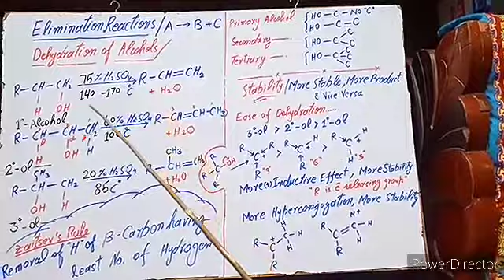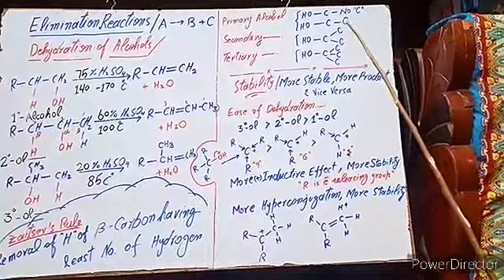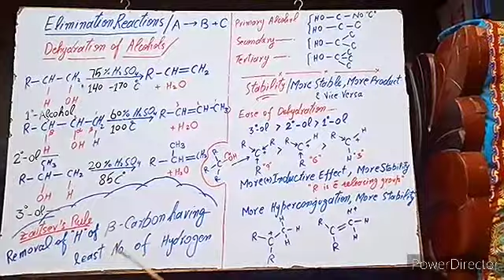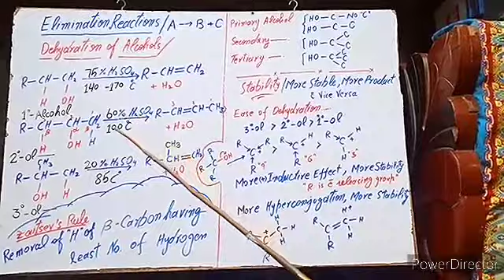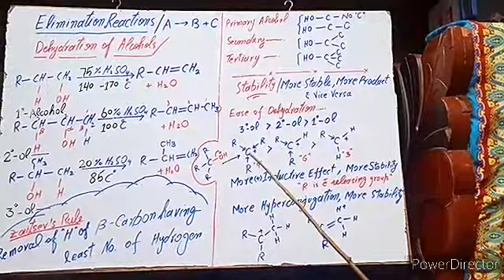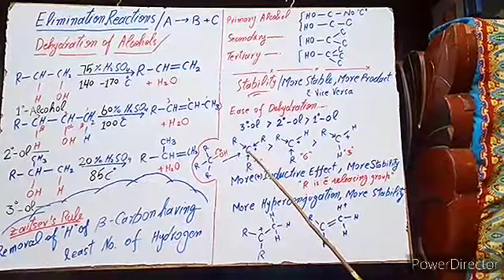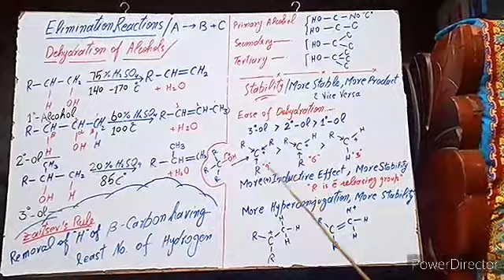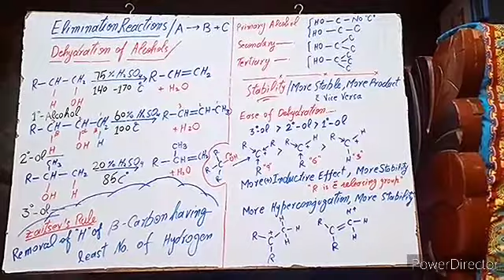Dehydration of Alcohols with Zaitsev's Rule, Inductive effect , Hyperconjugation/ Prof. Liaqat Ali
Dehydration of primary, secondary and tertiary alcohol requires different reaction conditions. Why? To discuss that in detail we need concept of inductive effect and hyperconjugation and Zaitsev's Rule for product selectivity.